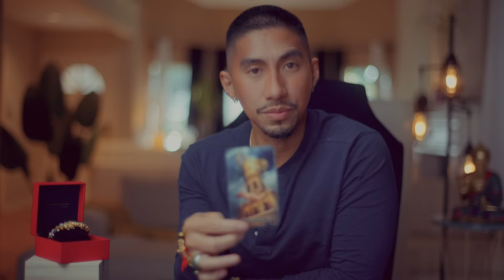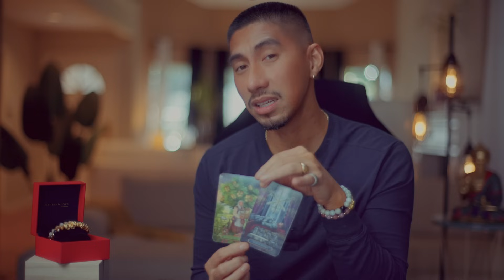Pisces 🫢 I Would Watch This Before Reaching Out To Them! | Tarot Card Reading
CATCH UP ON YOUR VIDEOS HERE:
FREE DOUBLE PIXIU CLASS: